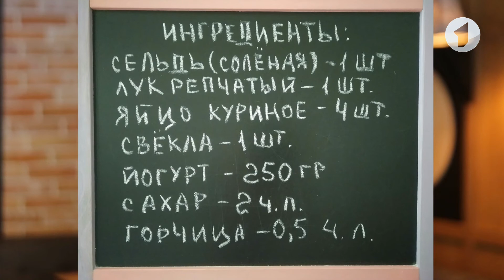Вкусное - просто. Салат из сельди / Доброе утро, Приднестровье!